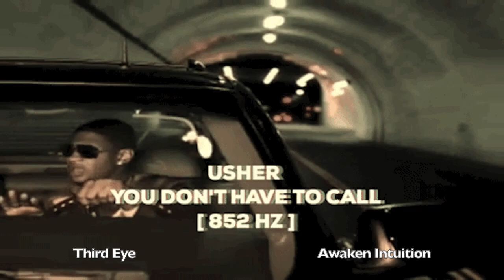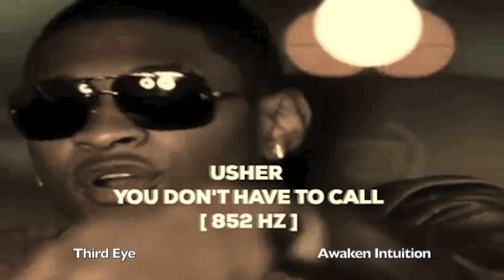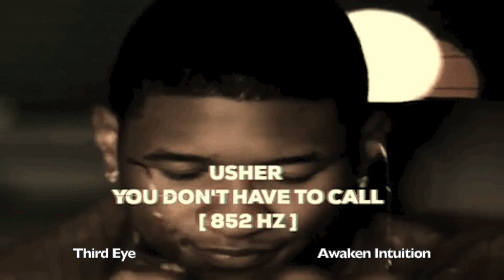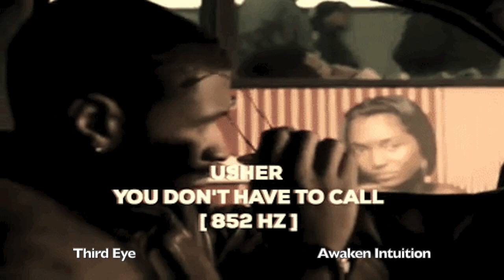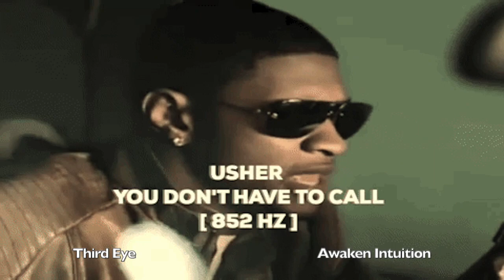Usher - U don't have to call - 852 Hz [ Third Eye Chakra - Awaken Intuition ] 👁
Cleanse Your Mind with 852Hz Solfeggio Frequency: LET GO of Destructive Negative Energy, Negative Patterns, Fear & Overthinking. Awaken and connect with your inner guidance, inner intuitive powers. 852Hz is also associated with Third Eye Chakra and its healing. In today’s world its very easy to loose tough with that intuitive power we all possess. We rely on data and numbers rather than that inner knowledge. 852Hz frequency can help in stimulating our third eye chakra and thus better help us in reconnecting with that intuitive inner self.
• Helps to return to spiritual order.
• Awakens intuition.
• Awakens inner strength.
• Raises cell energy
• Used for balancing Third Eye Chakra.